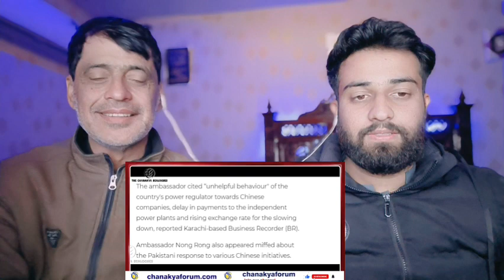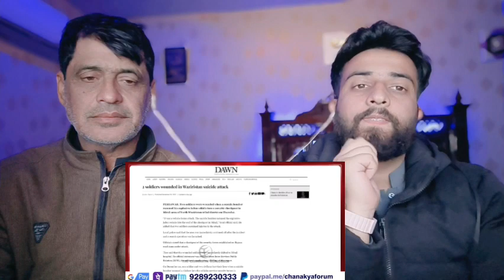Sukhoi Launches 400km Range Brahmous Missile |पाकिस्तान की ठुकाई|Major Gaurav Arya| Pak Reacts